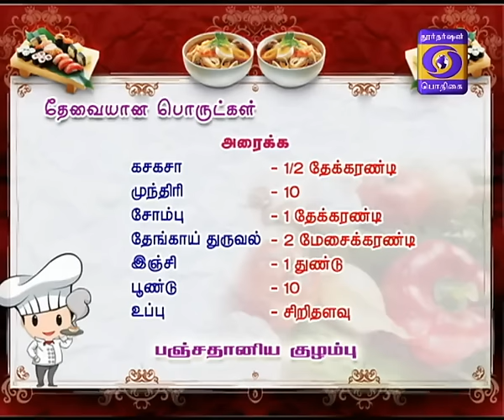INDHIYA UNAVUGAL 28-12-2016